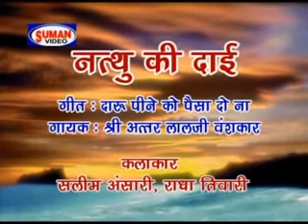Daru Peene Ko Paisa Do Na | Nathu Ki Dai | Singer Shri Aattr Lalji Vanshkar | Suman Cassette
Name of Movie : Nathu Ki Dai
Song : Daru Peene Ko Paisa Do Na
Singer : Shri Aattr Lalji Vanshkar
Actor : Saleem Aansari, Radha Tiwari
Story & Dialogue :Aattr Lalji Vanshkar
Video Label: Suman Cassette
Vendor: GoBindas Entertainment Pvt. Ltd.